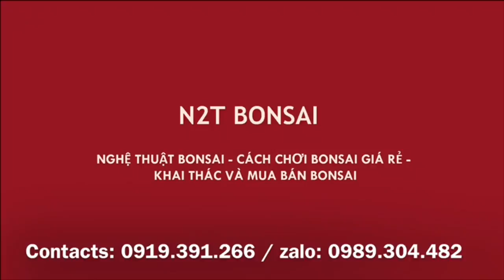CẶP HỒNG NGỌC MAI ĐỘC ĐÁO TRỒNG DƯỚI ĐÁY ẤM TÍCH, 1.5 TRIỆU CẢ GIÁ TREO LUÔN